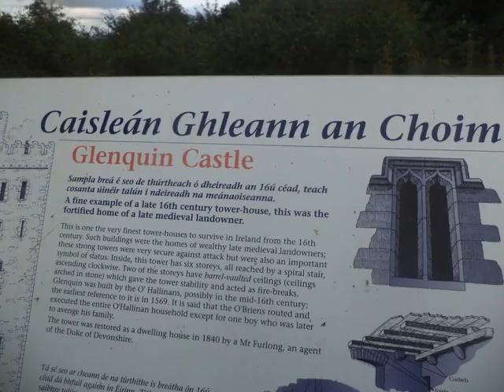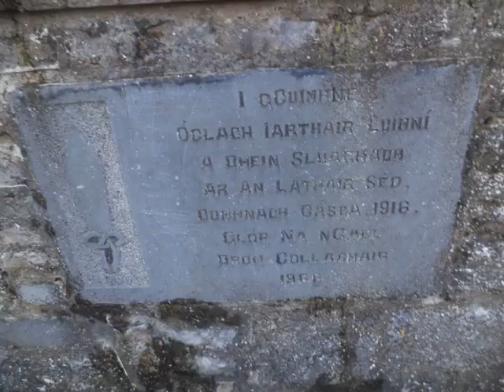Glenquin Castle County Limerick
Had a look at Glenquin Castle, recently and took a few pictures.
The tower house was built in 1462 by the Ó hAilgheanáin (O'Hallinans), on the site of an older building dating back to AD 983. It was taken by the Uí Briain (O'Briens), and during the Desmond Rebellions (1569) it fell to the Geraldines, until the Crown confiscated their lands in 1571. The castle was partly demolished by Walter Raleigh. By 1587 it was in the hands of the Hungerford; in 1591 it went to Sir William Courtenay, and in 1595 to a Captain Collum.[5]

It was restored by William Courtenay, 10th Earl of Devon in 1840.[6]

At the 1916 Easter Rising, 300 Irish Volunteers assembled at Glenquin Castle, but they did not take any military action.[7][8][9]

It was restored again in the 1980s and is under the care of the Office of Public Works.
See Wikipedia for more